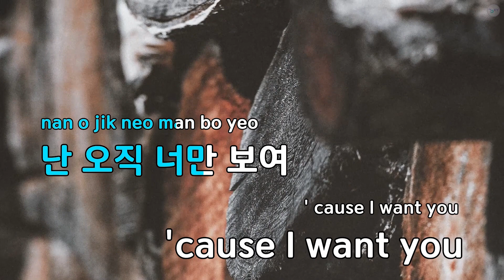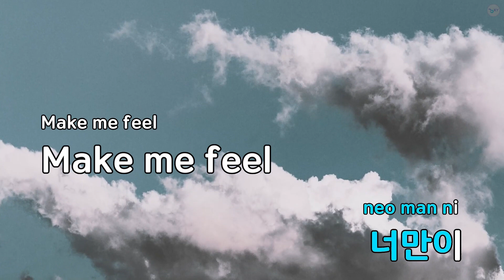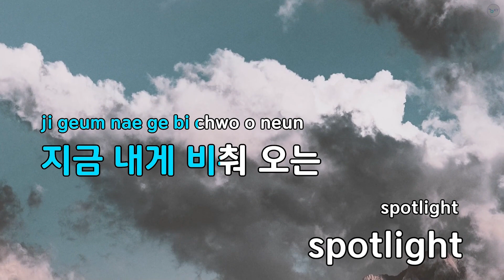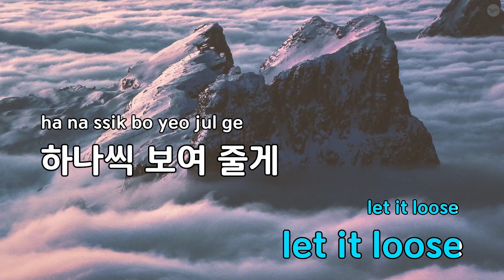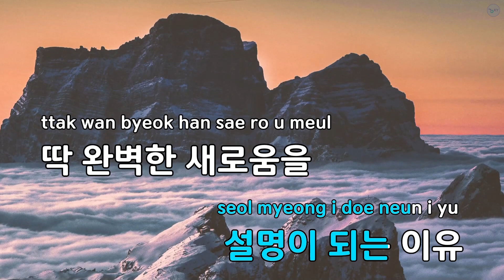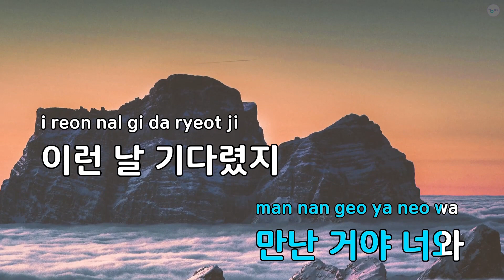[코러스] Brand New - 시우민(XIUMIN)(EXO) (KY.24403) / KY Karaoke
★ 곡 정보 ★
번호 : 24403
제목 : Brand New
가수 : 시우민(EXO)
작사 : 김혜정,Dominiqu..
작곡 : 유영진,Dominiqu..

Copyrightⓒkeumyoung